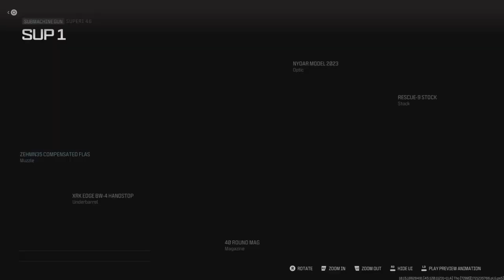*New Meta* The Guns YOU HAVE TO Be Using! # Call of Duty Modern Warfare III